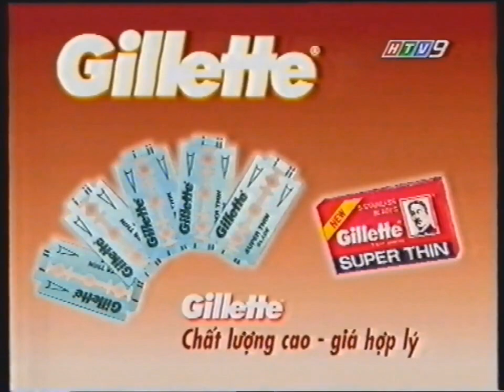Quảng cáo Gillette Super Click / Super Thin [Version 1] | 2000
Dao cạo râu Gillette Super Click & Lưỡi dao Gillette Super Thin - Chất lượng cao, giá hợp lý.
Dao cạo râu lưỡi lam với thiết kế mới, có khóa an toàn và dễ thay lưỡi dao.

Lời bài hát (Lyrics):
Gillette!
Cảm giác thoải mái nhờ Gillette.
Với Khóa an toàn, bạn sẽ thấy tự tin.
Dùng Gillette tiện mấy hơn.
Thoải mái và tự tin nhờ Gillette.